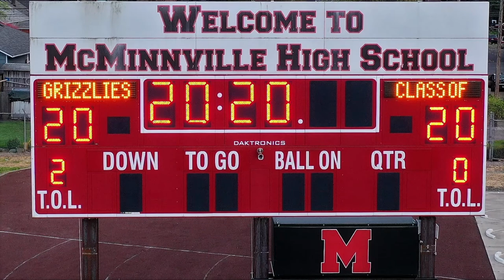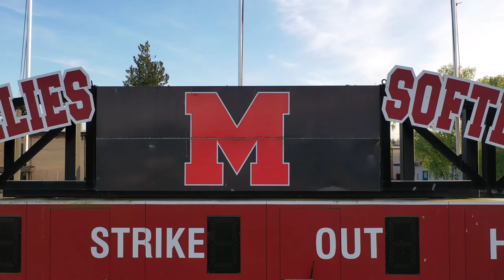McMinnville High School 2020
This is aerial drone footage of McMinnville Oregon High School bethelightOR for the 2020 seniors. You can see the cars circling the stadium showing that we are with them.